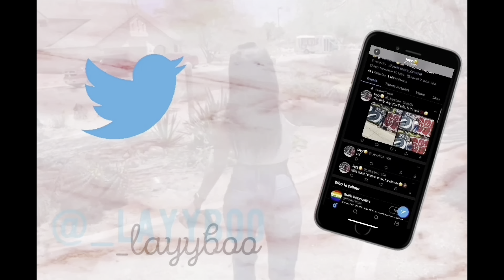2022 SHEIN spring TRY ON haul🔥‼️😍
Thank you guys so much for watching! I hope you like the video. Let me know some of your opinions in the comment section below! ❤️